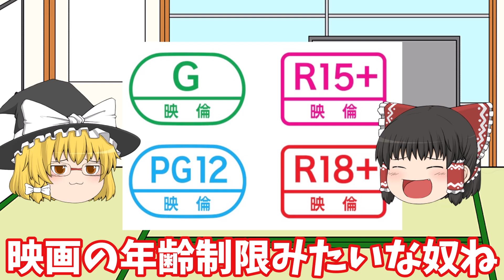【R15＋】【ざっくり漫画紹介】R15映画というジャンルを意識したことある？『R15＋じゃダメですか？』【ゆっくり解説】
おまけ漫画：なし　簡単な映画紹介：あり　カバー裏：微アリ
予想外度：高　進行速度：普通
おすすめ度：「R15映画」というニッチなジャンルの映画をネタバレはされたくないけど、簡単なあらすじは知りたい人、あと感情豊かな少女が好きな人

今回紹介した作品はこちら
引用元はこちら敬称略

裏谷なぎ　企画・原案岸谷轟『R15＋じゃダメですか？』1巻　株式会社講談社発行、2022
裏谷なぎ　企画・原案岸谷轟『R15＋じゃダメですか？』2巻　株式会社講談社発行、2022

「大人になる、っていつから？」ｂｙ霊夢